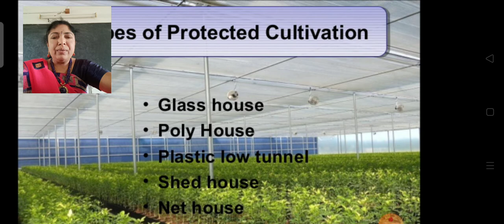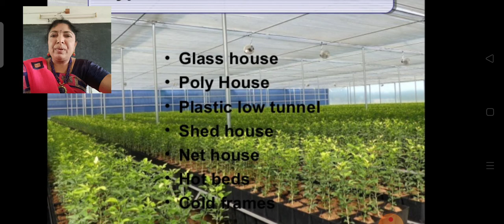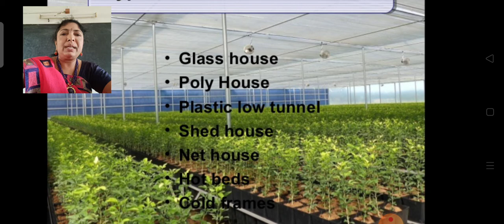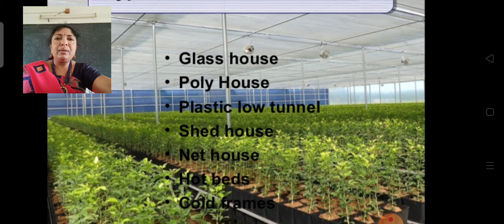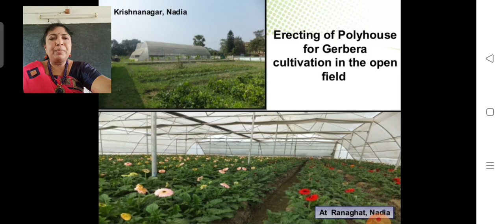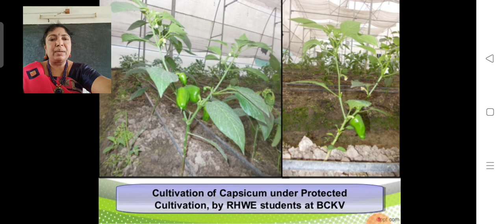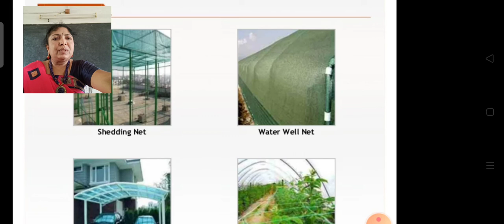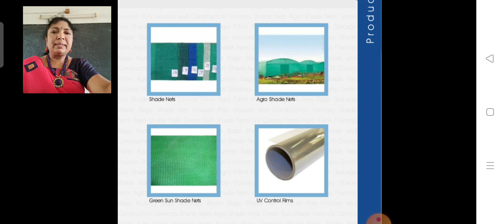III B.SC Botany VI Sem_Nursery Green house.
Topic : Poly-house.,Shade nets& must chambers.